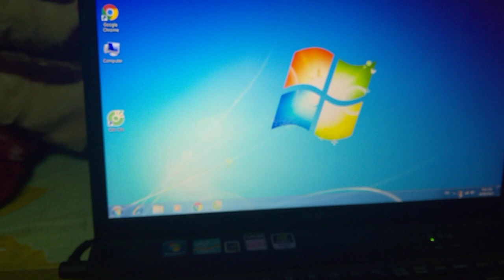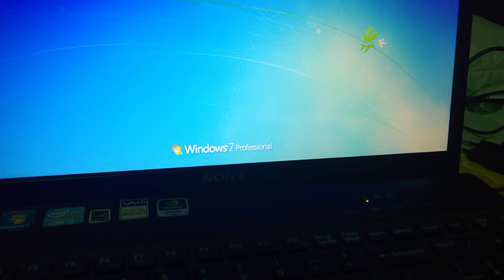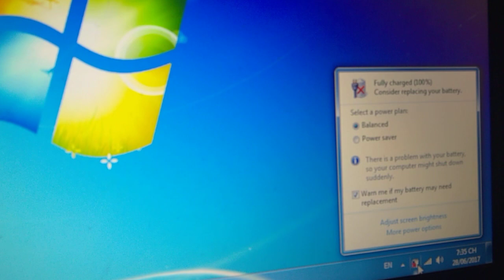Sửa Lỗi Pin Laptop Bị Hư ( No Battery Is Detected ) Đơn Giản Nhất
Khuyến Cáo  Cách Mà Mình Làm Cũng Chỉ Là Tham Khảo Trên Mạng Và Tỉ Lệ Thành Công Chỉ Là 80% . Mình Không Chịu Trách Nhiệm Gì Đâu Nhé
Laptop không nhận pin khi cắm sạc . Biểu tương pin laptop ở góc màn hình desktop xuất hiện dấu chéo đỏ dù pin vẫn hoạt động bình thường, điều này gây khó chịu cho người dùng laptop. Làm thế nào khắc phục lỗi pin laptop có dấu chéo đỏ này? Dưới đây là một số cách đã được chia sẻ khá phổ biến và được đánh giá có hiệu quả cao.ếu bạn di chuyển con trỏ đến biểu tượng pin bạn sẽ thấy thông báo: "No battery is detected"

Lỗi này có thể vì một số nguyên nhân sau:

Nhiều khả năng pin đã chai hoàn toàn. Bạn có thể khắc phục vấn đề này bằng cách thay thế một pin mới.
Nếu thay thế pin không giúp đỡ, đây là lỗi liên quan đến phần cứng laptop. Có thể mainboard đã được thay thế (hoặc sửa chữa thành phần nào đó).
No copyright